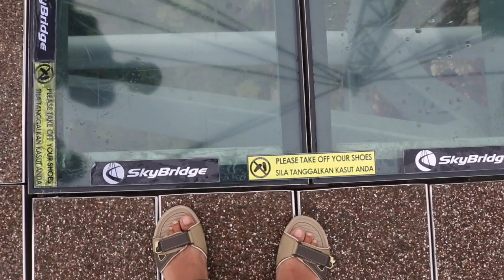ISLAND HOPPING LANGKAWI | VlogWithShashank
It was our first day at Langkawi & we were in for an awesome adventure. Sky cab, mangrove forest tour was our plan which was made spontaneously.

This video was filmed on The Samsung Galaxy S6 Edge & Canon 750 D.